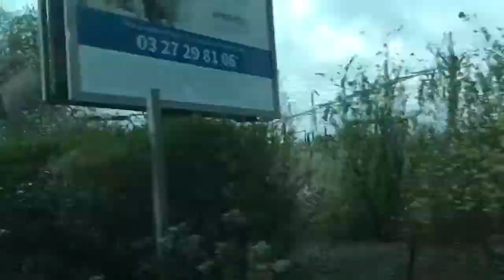VLOG AU CIRQUE ARLETTE GRUSS ! 🎪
Aujourd’hui on se retrouve pour le vlog au cirque Arlette gruss !
Bonne vidéo ! 😘